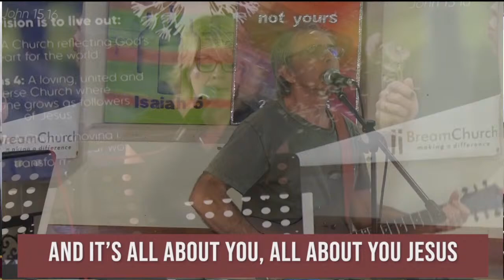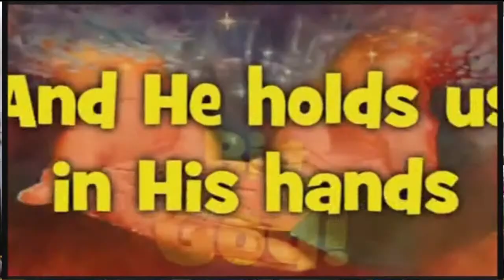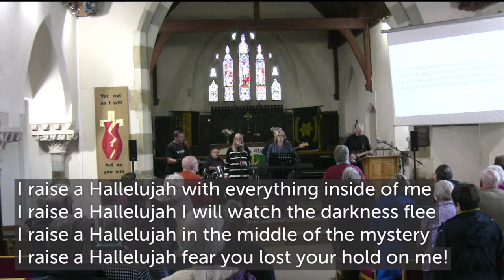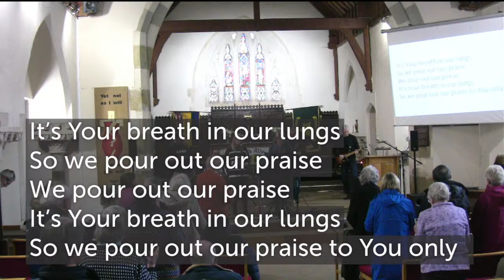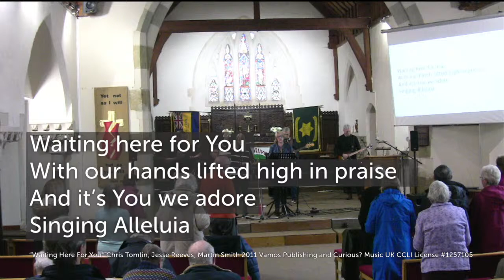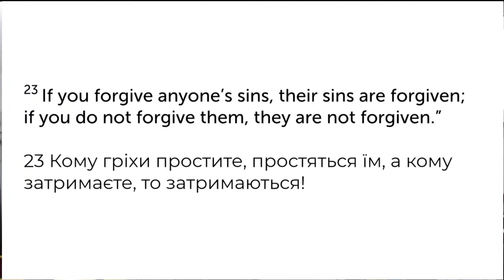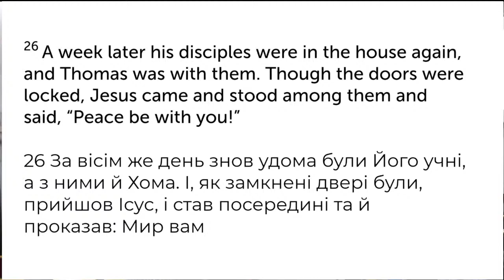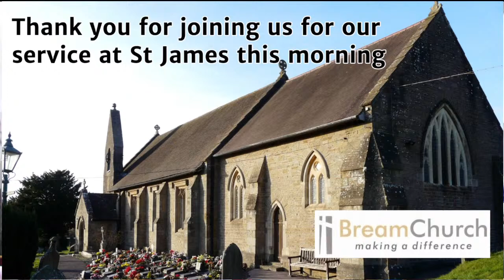Bream Church - St James Bream - Live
Bream Church 10:30 : 7 April 2024